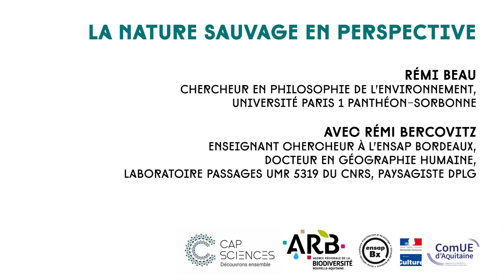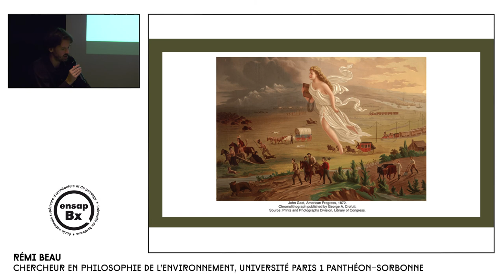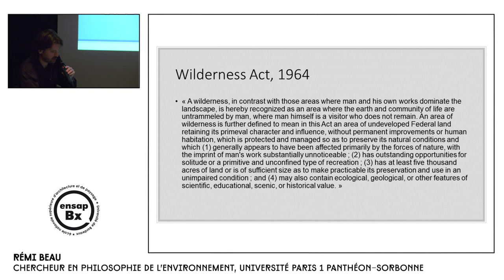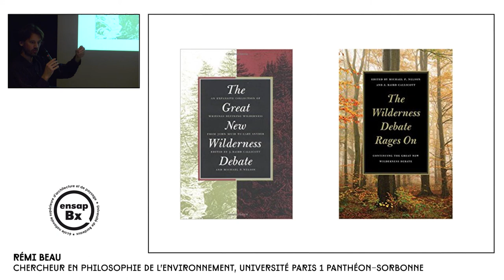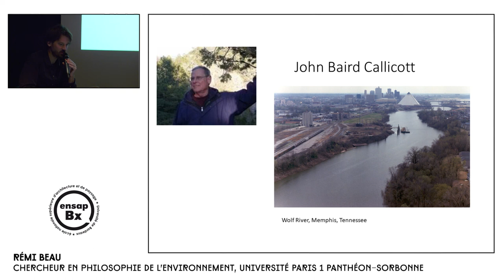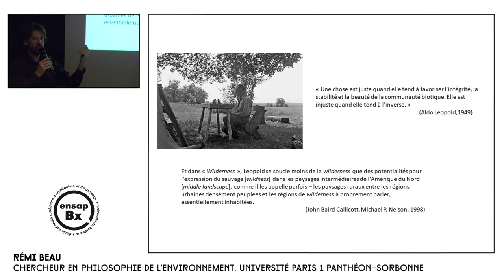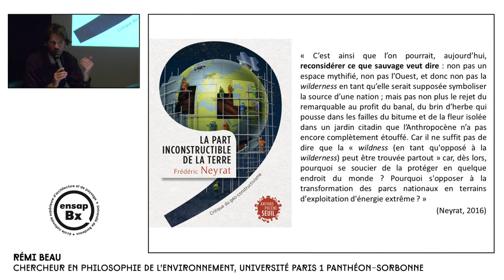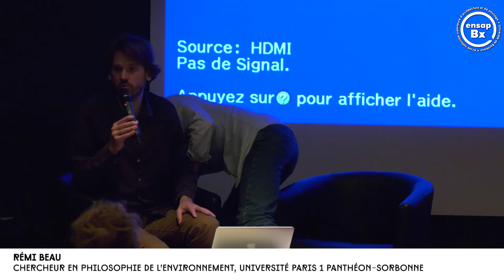Cycle de conférences : L'environnement en question...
La nature sauvage en perspective

Rémi Beau, CherCheur en philosophie de l’environnement, Université Paris 1 Panthéon-Sorbonne

avec Rémi bercovitz, enseignant chercheur à l’ensap Bordeaux,
docteur en Géographie humaine, LabOratOire Passages UMR 5319 du CNRS, Paysagiste DPLG